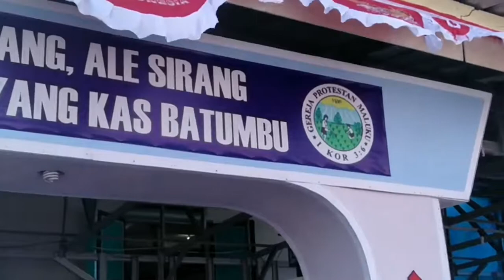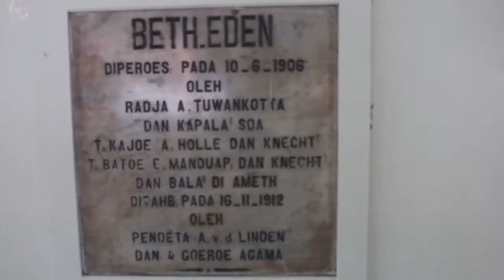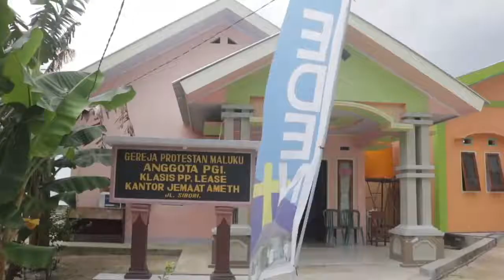Gereja Beth Eden di Ameth sebagai Bangunan Cagar Budaya Maluku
Gedung Gereja Beth Eden merupakan gereja di Negeri Ameth kecamatan Nusalaut dan bangunan gereja ini berbentuk segi delapan memiliki kesan historis yang pada akhirnya dijadikan sebagai bangunan cagar budaya di propinsi Maluku. Bangunan ini dibangun pertama kalinya tahun 1750 (sumber Kemdikbud) dan sempat mengalami kerusakan akibat gempa bumi kemudian dibangun kembali pada masa pemerintahan raja A. Tuankotta tahun 1906 dithabiskan tahun 1912 oleh Pdt. A.v.d Linden bersama 4 guru agama.